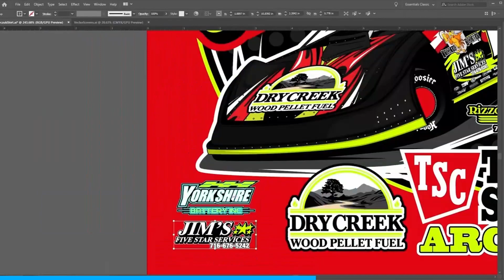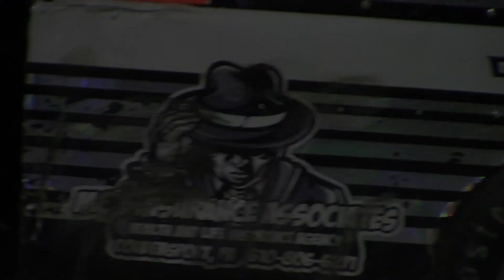RUSH Pro Mod Feature | Freedom Motorsports Park | 8-11-23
The RUSH Pro Mod Feature at Freedom Motorsports Park (Delevan, NY) on Friday, August 11th, 2023!